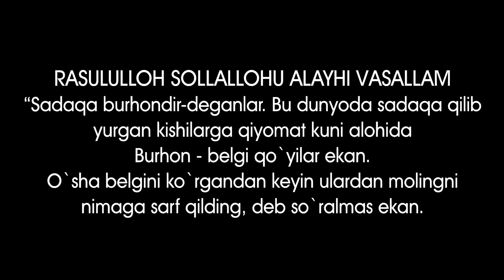Sardor Rahimxon - Sardor Yuragi bemormi? Tezda ko’ring